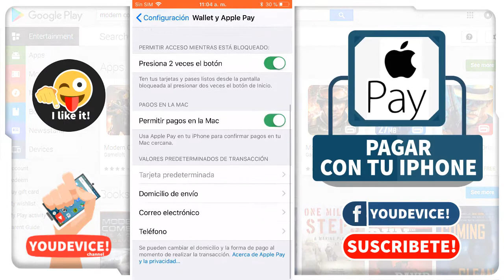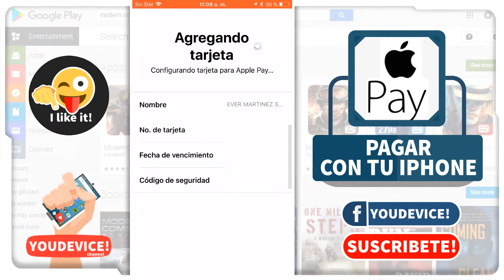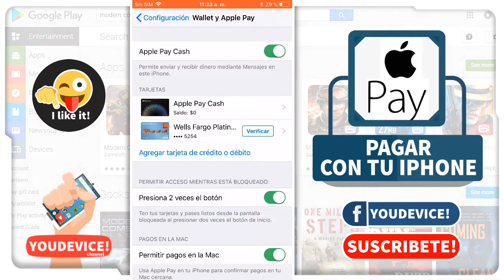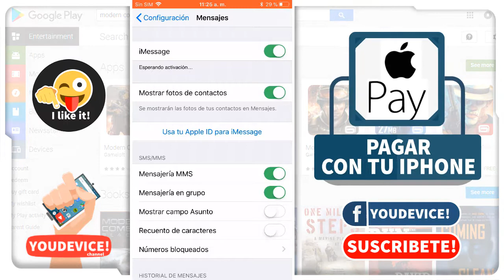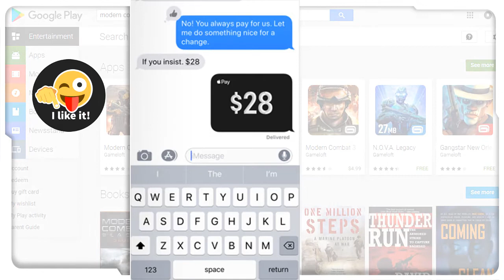Apple Pay : Cómo configurar tu iPhone 7/8/X o 7 Plus || Apple Pay : How To SetUp on Your iPhone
◉  🏆[ -- ABRE AQUÍ -- ] 👍

*Usar Apple Pay en tiendas, dentro de apps y en Internet
Pagar en tiendas, apps y en Internet en Safari1 es más fácil, seguro y confidencial que nunca. Obtén más información acerca de dónde y cómo pagar con Apple Pay.

*Pagar en establecimientos
Con el iPhone o el Apple Watch, puedes usar Apple Pay siempre que veas uno de estos símbolos.2

Pagar dentro de apps
Con el iPhone, el iPad y el Apple Watch, puedes utilizar Apple Pay para pagar en apps cuando veas Apple Pay como opción de pago. Busca uno de estos botones en las apps.

*Para pagar con Apple Pay en una app:
Pulsa el botón Comprar con Apple Pay o el botón Apple Pay, o bien selecciona Apple Pay como método de pago.
Comprueba que la dirección de envío, la dirección de facturación y la información de contacto sean correctas. Si quieres pagar con una tarjeta diferente, pulsa  junto a tu tarjeta.
Si se te solicita, introduce la dirección de envío, la dirección de facturación y la información de contacto en el iPhone o el iPad. Apple Pay guardará tus datos para que no tengas que volver a introducirlos.
Confirma el pago. Una vez que el pago se haya realizado correctamente, aparecerá en la pantalla OK y una marca de verificación.
iPhone X: pulsa dos veces el botón lateral y, a continuación, usa Face ID o tu código.
iPhone 8 y anteriores o iPad: usa Touch ID o tu código.
Apple Watch: pulsa dos veces el botón lateral.
En China, es posible que debas introducir tu código PIN.

*Pagar en Internet en Safari
Puedes utilizar Apple Pay para pagar en sitios web en Safari con el iPhone, el iPad o el Mac.1,3

*En el iPhone o el iPad

*Ver el historial de transacciones

¡A Disfrutar!
Education
Gameplays
YD!